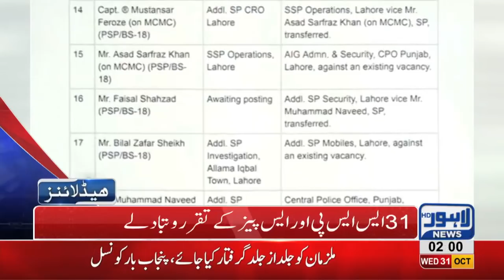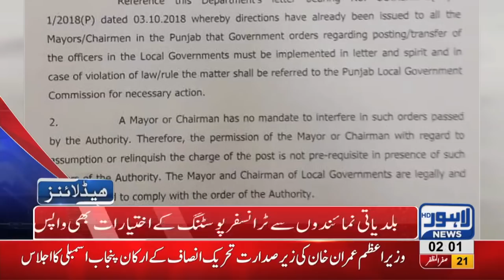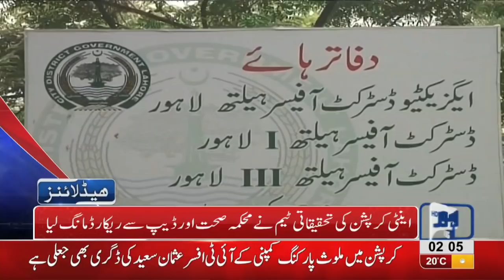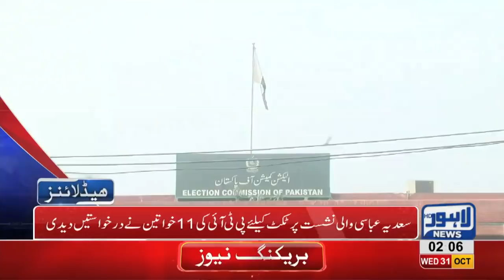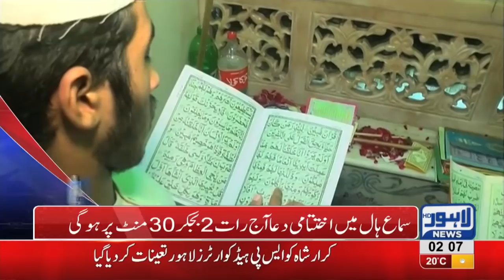02 AM Headlines Lahore News HD – 31 October 2018